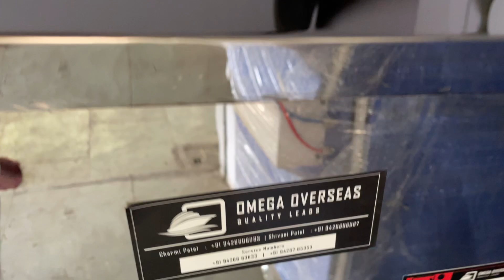30 kg Industrial Washing Machine